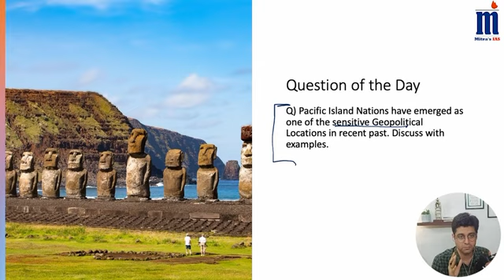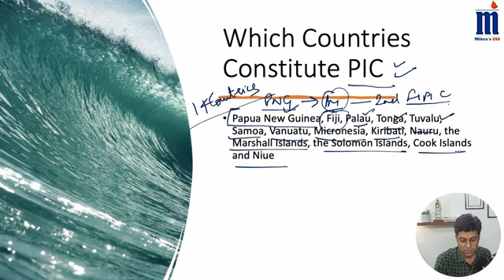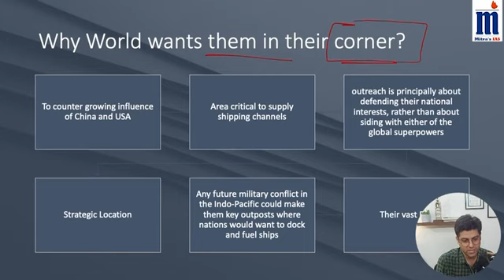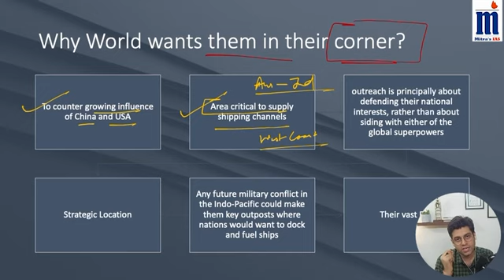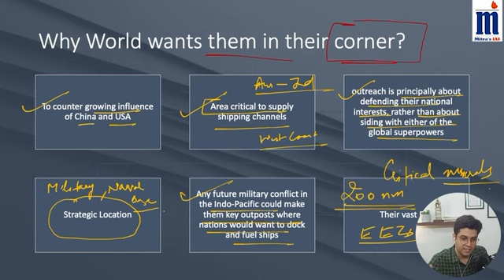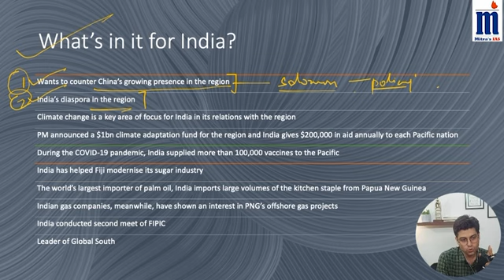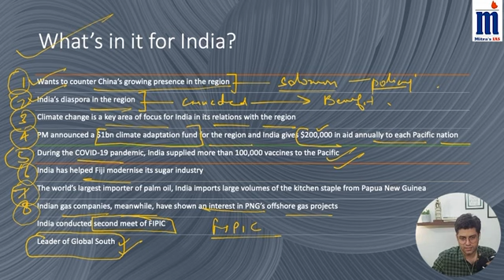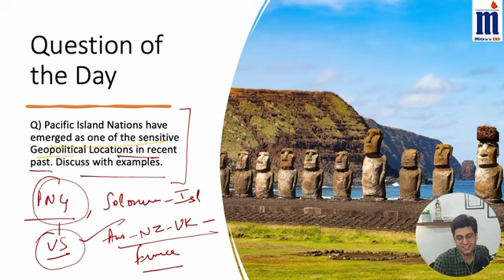Why the World is Rushing to Pacific Islands? International Relations & Diplomacy| UPSC CSE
In this video, we have explained the emerging significance of Pacific Islands for the world.

Recently many prominent leaders including Narendra Modi had visited the islands and signed many bilateral deals. The rise of geopolitical tensions in the Pacific Ocean makes this topic important for UPSC Civil Services Examination.

Kindly watch the video till the last and let us know your opinion on this in comments.

Thanks,